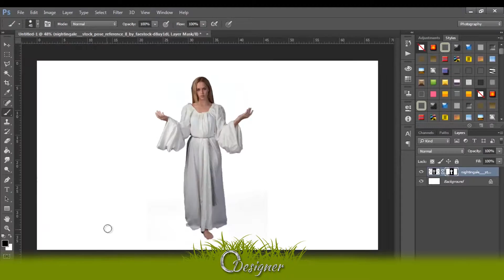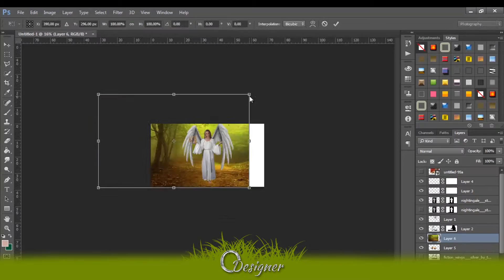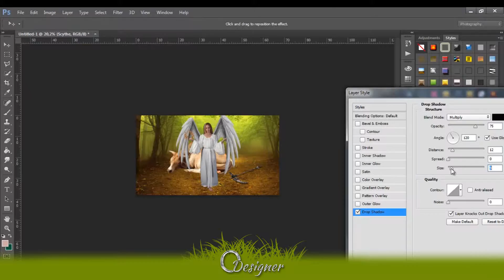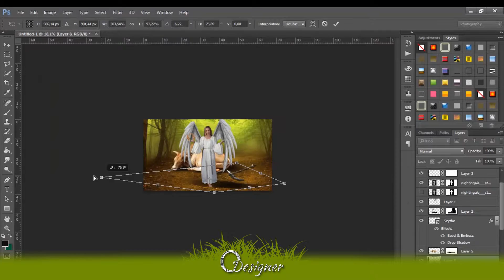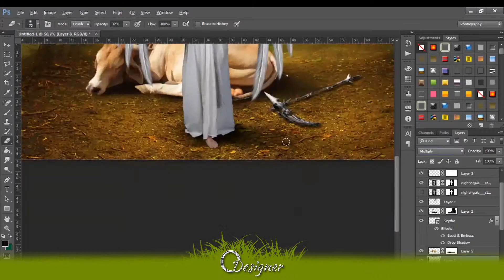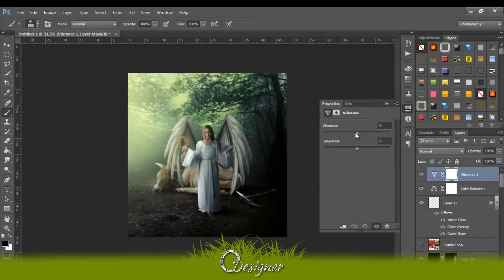Speed Art #19 - Deusa Nice, Níkē ou Niké (Mitologia) Deusa da Vitória [Photoshop]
Speed Art - Deusa Nice, Níkē ou Niké (Mitologia) Deusa da Vitória   [Photoshop]

Deusa da vitória. É representada carregando uma grinalda. A foice ao chão na qual foi usada para matar o touro (mitológico).